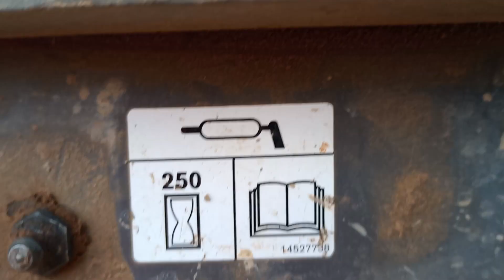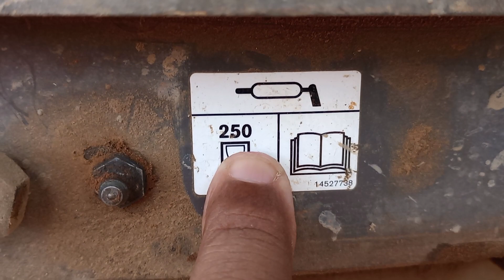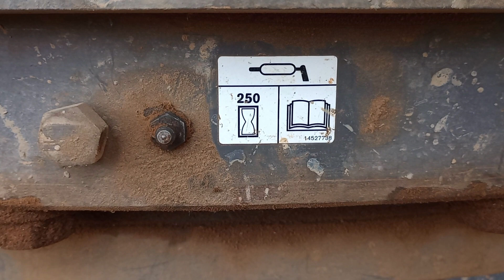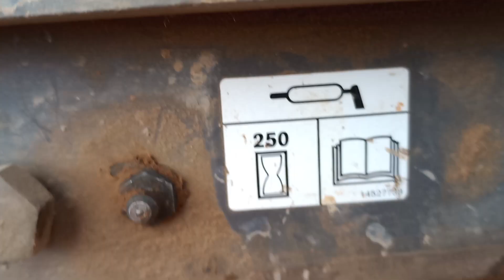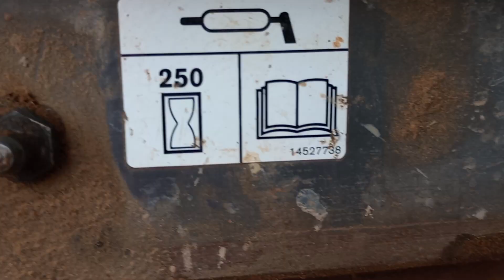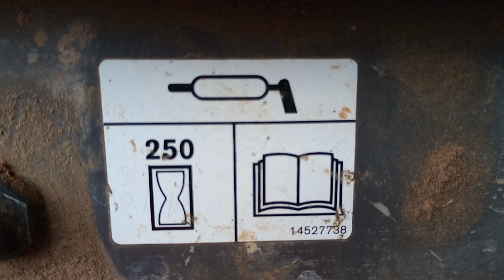DICAS EM ESCAVADEIRA... COM QUANTAS HORAS SE FAZ LUBRIFICAÇÃO DA COROA DE GIRO???